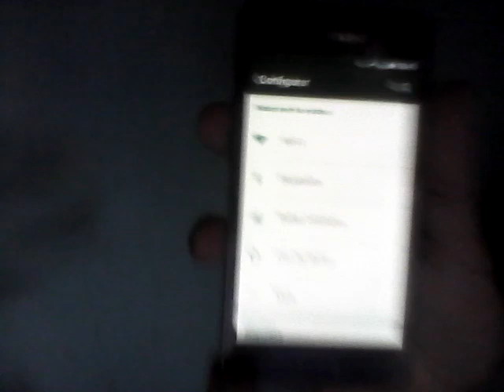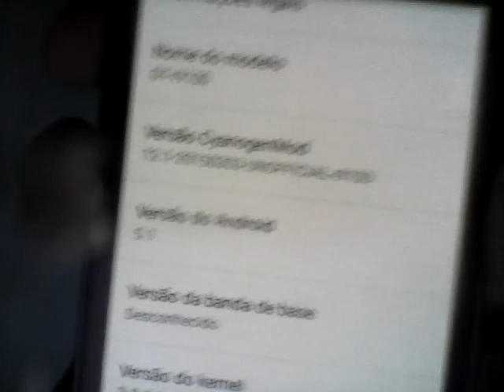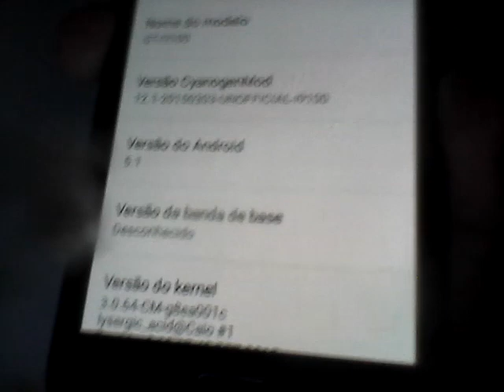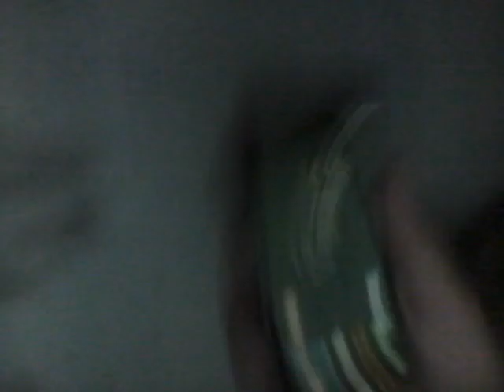✹Android 5.1 Lollipop | Galaxy S2 i9100